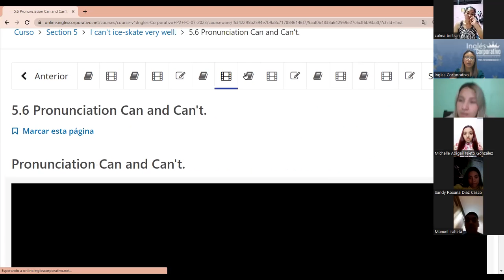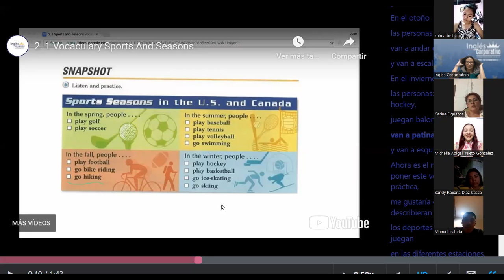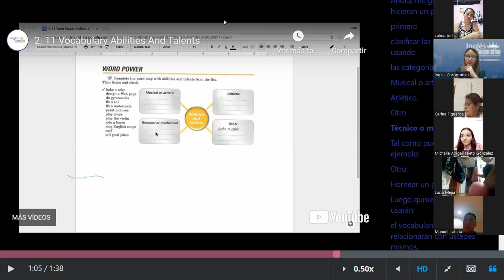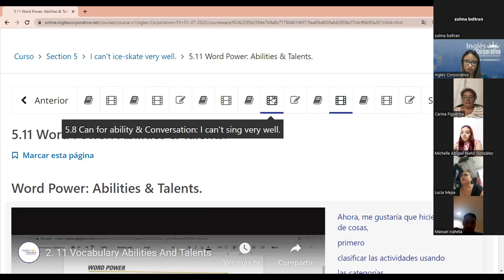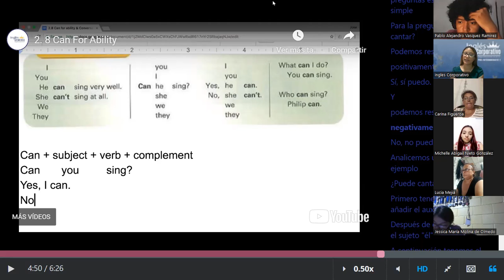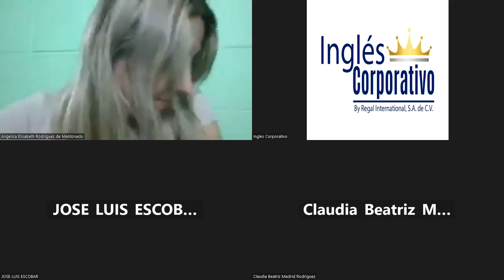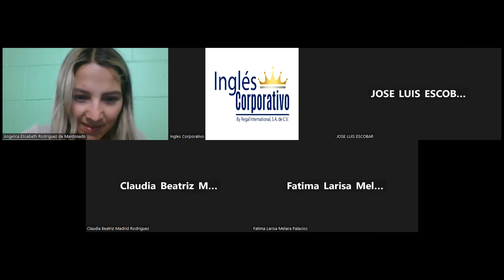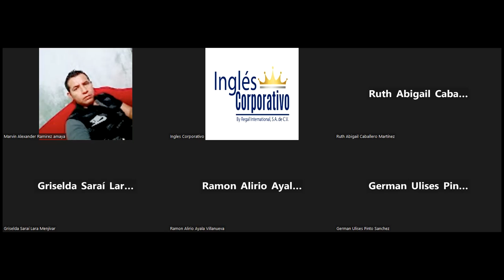SESION 13 - 24 -07- 2023 - P2-01-7-8-PM-07-23 -MEDINA - CAN- CANT + VOCAB